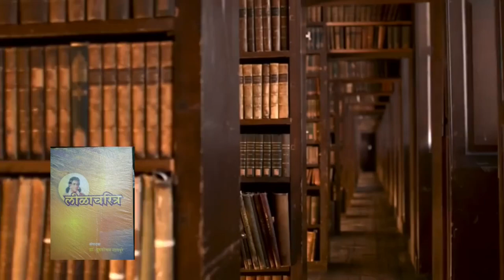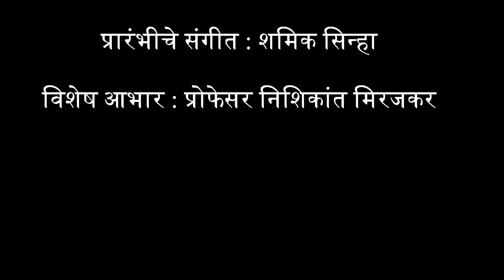ग्रंथयात्रा भाग १६ - कीचकवध (मराठी) कृष्णजी प्रभाकर खाडिलकर Granthyatra Episode 16 - Keechakvadh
वरवर पाहता 'कीचकवध' हे नाटक महाभारतातील आख्यानावर आधारित दिसते. परंतु खाडिलकरांनी या नाटकाच्या द्वारे त्या काळच्या ब्रिटिशांविरुद्ध चाललेल्या स्वातंत्र्य लढ्याचे चित्र रंगवले. हे संपूर्ण नाटकंच एक रूपक म्हणून त्यांनी योजले. कीचकाचा द्रौपदीचे शील हरण करण्याचा प्रयत्न हे ब्रिटिशांच्या भारतातील अत्याचारी धोरणांचे प्रतीक झाले; कीचक म्हणजे तेव्हाचा व्हाइसरॉय लॉर्ड करझन; द्रौपदी म्हणजे भारत; भीम म्हणजे जहाल राष्ट्रवादी आणि युधिष्ठिर हा मवाळ राष्ट्रवाद्यांचे प्रतीक झाला.
हा व्हिडिओ पहा आणि जाणून घ्या  या नाटकाची रोमहर्षक कहाणी.
चित्र: राजा रविवर्मा, कीचक आणि सैरंध्री, १८९०